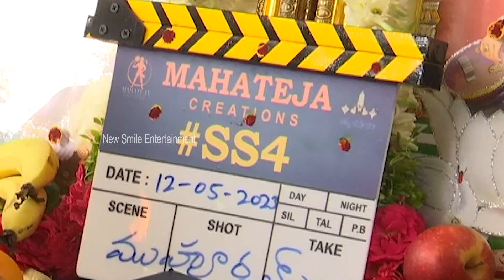హీరొయిన్ చూపంతా సుధీర్ మీదే : Sudigali Sudheer New Movie SS4 Opening || Divya Bharathi || NSE